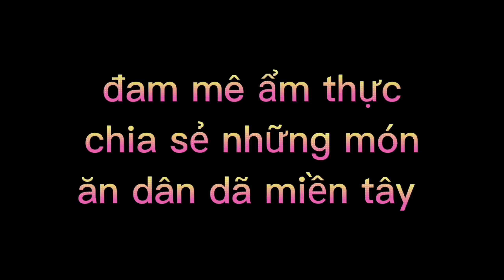Món ăn ngon miền tây- bún riêu cua đồng đuôi heo miền tây///đam mê ẩm thực#300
Bún riêu miền tây cua đồng đuôi heo